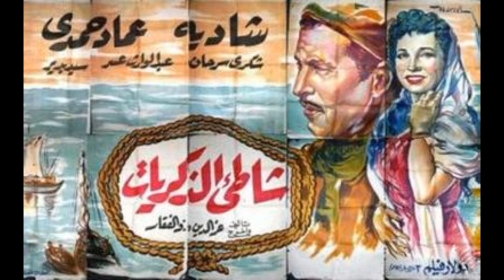شبك حبيبى ( شاطئ الذكريات) بصوتى 🎤🎧🎶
# سلسلة جديدة لأشهر وأجمل أغانى وإسكتشات الأفلام قديما وحديثاً
على قناتى